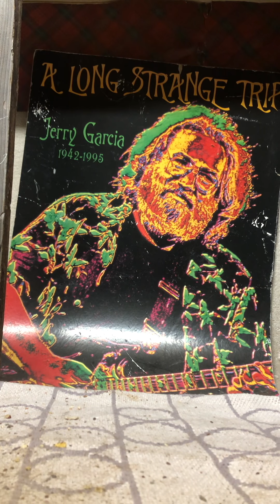23 - Arise Awake 3/26/22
￼￼Arise Awake words and music by Loyd Skiles. Number 23 in my Jerry series